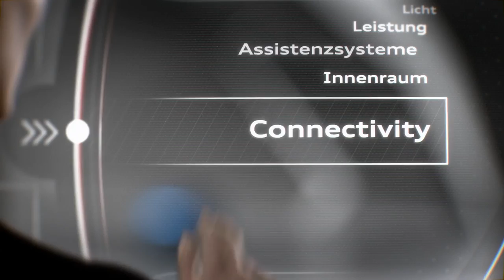Audi A3 Sportback